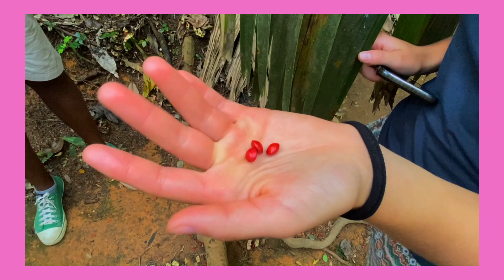je suis aux seychelles, et j'en ai honte.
Chiante l’autre 😮‍💨